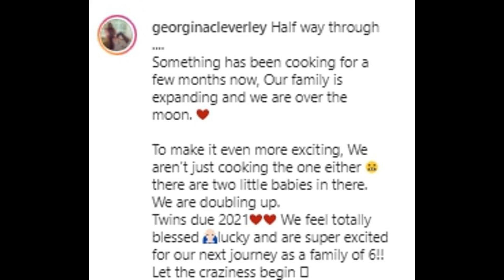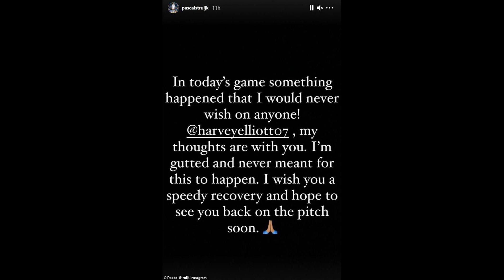Pascal Struijk is 'gutted' about Harvey Elliott's horror injury